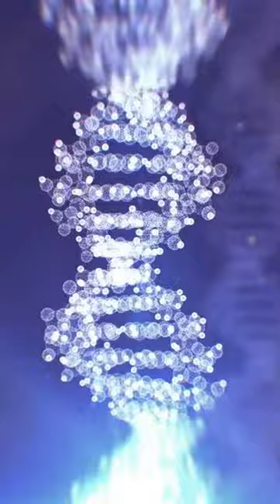We are bringing back the Dodo and Mammoth - Will Dinosaurs be next?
Can we bring back the Dinosaurs? While the idea of resurrecting dinosaurs may sound like a thrilling adventure, the current scientific limitations make it unfeasible. Unlike the dodo and woolly mammoth, dinosaurs have been extinct for millions of years, leaving no living relatives or viable DNA samples to work with. Although the Jurassic Park movies may have sparked our imagination, in reality, the scientific community is not yet able to bring these prehistoric giants back to life. Nonetheless, researchers continue to push the boundaries of science and technology, and who knows what the future may hold for the possibilities of cloning and resurrecting extinct species.